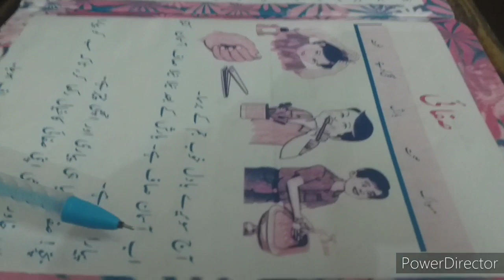Urdu 2nd to 5th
SHAHIDA KHAN